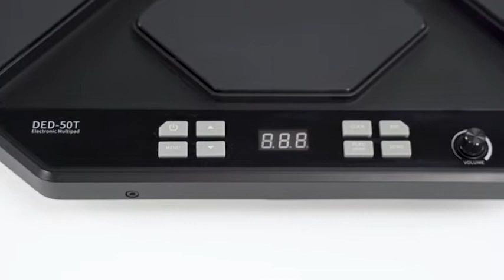DONNER DED-50T Percussion Pad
Επιτραπέζιο σετ ηλεκτρονικών τυμπάνων, με 7 ανθεκτικά drum pads σιλικόνης για ρεαλιστική αίσθηση παιξίματος  με δυναμικές, 150  ήχους drums / percussion, 15 drum kits και 50 play-along κομμάτια. Επίσης διαθέτει ενσωματωμένη εφαρμογή διδασκαλίας με οδηγίες στην οθόνη LCD αλλά και εφαρμογή εξάσκησης για να σας βοηθήσει να γίνεται καλύτεροι και να κάνει την μελέτη πιο εύκολη και διασκεδαστική. Για αθόρυβη μελέτη οποιαδήποτε ώρα της ημέρας χωρίς να ενοχλείτε μπορείτε να συνδέσετε και ακουστικά. Το σετ συμπεριλαμβάνει τις μπαγκέτες, 2 πετάλια - ποδοδιακόπτες και τροφοδοτικό ρεύματος. Λειτουργεί και με μπαταρίες (δεν συμπεριλαμβάνονται) για να μπορείτε να το έχετε μαζί μας όπου και αν είστε.
Το σετ συμπεριλαμβάνει:
• Επιτραπέζιο σετ ηλεκτρονικών τυμπάνων
• Μπαγκέτες
• 2x πετάλια - ποδοδιακόπτες (Hi-Hat Pedal, Kick Pedal)
• Τροφοδοτικό ρεύματος 12V/DC
Χαρακτηριστικά:
• 7 ποιοτικά  drum pads σιλικόνης για ρεαλιστικής αίσθησης παιξίματος με δυναμικές
• 150  ήχους drums / percussion
• 15 drum kits
• Πολυφωνία: 32
• 50 play-along
• Οθόνη ενδείξεων LCD
• Ενσωματωμένη εφαρμογή διδασκαλίας και εξάσκησης για να σας βοηθήσει να γίνεται καλύτεροι και να κάνει την μελέτη πιο εύκολη και διασκεδαστική
• Έξοδος ακουστικών για αθόρυβη μελέτη
• Θύρα USB για σύνδεση με Y/H
• Είσοδος σήματος: AUX-IN Βύσμα Jack Stereo / Καρφί 3,5mm για σύνδεση πηγής ήχου όπως κινητό τηλέφωνο, Η/Υ κ.α για να μπορείτε να ακούτε την αγαπημένη σας μουσική ενώ ταυτόχρονα παίζετε drums
• Συμπεριλαμβάνει τον μετασχηματιστή ρεύματος, μπακέτες και 2 πετάλια - ποδοδιακόπτες
• Λειτουργεί και με μπαταρίες 6 x 2A (δεν συμπεριλαμβάνονται)
• Διαστάσεις: 57,5 x 40,5 x 14
• Βάρος: 5kg